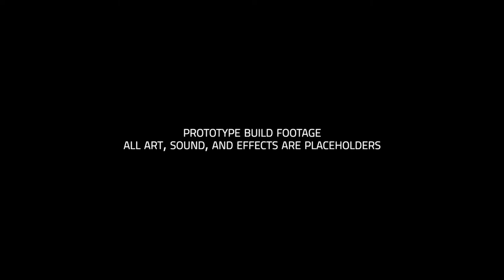ReflexFPS.net Kickstarter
Reflex FPS is looking to raise money to develop their game.